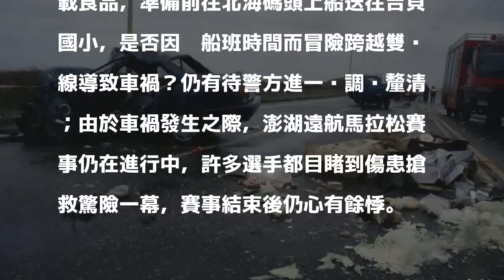澎湖遠航馬拉松封路 縮減車道2車對撞致1命危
〔記者劉禹慶／澎湖報導〕澎湖遠航馬拉松今日舉行，全程馬拉松42公里，由觀音亭延伸至白沙通樑折返，沿途設有交通錐管制賽道，在白沙中正橋疑因超車不當，滿載食物的貨車與自小客車對撞，導致自小客車駕駛鍾洪秋桂卡在車底，送醫前已無生命跡象，院方仍設法搶救中。